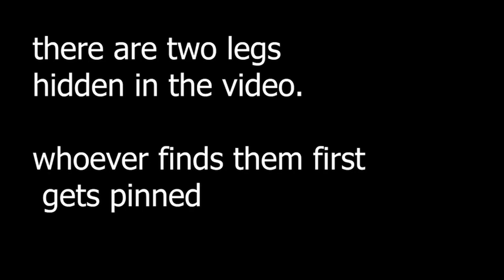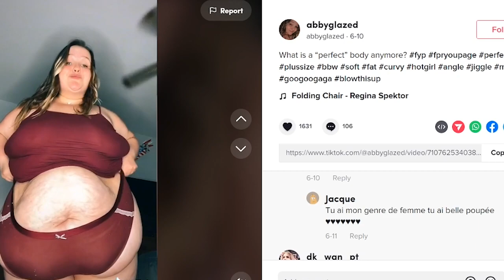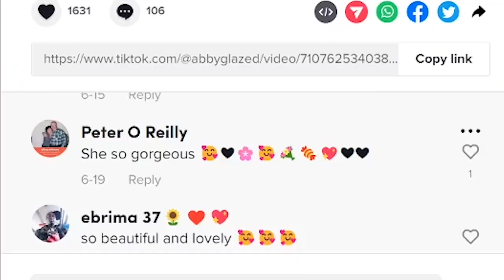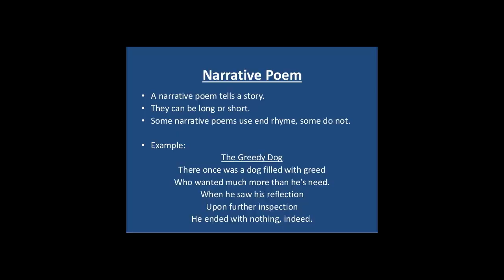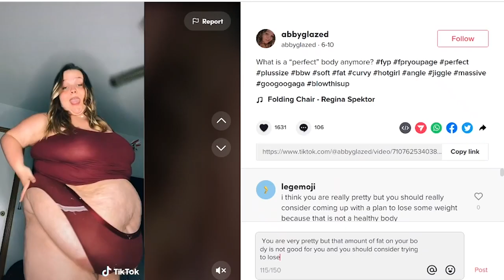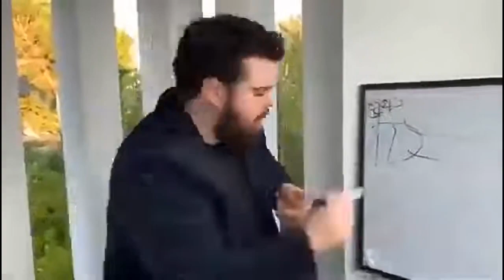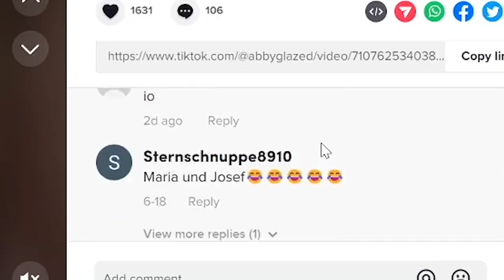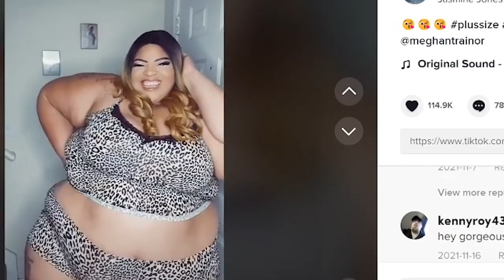fatphobic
i guess i'm a fatphobic lmao

likesubpeace and break uh leg

follow the best meme page in the world: @my_legghh_2

thank you all so much for the continued support it means legs mane 🦵🦵☝️‼️